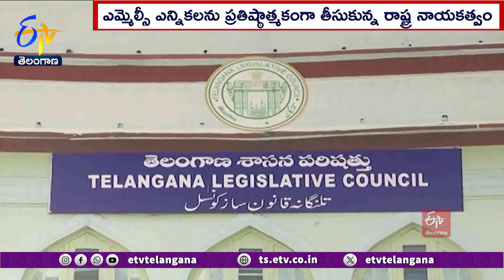BJP Preparing For Upcoming MLC Elections In State | జరగబోయే ఎమ్మెల్సీ ఎన్నికలపై కమలం పార్టీ కసరత్తు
రాష్ర్టంలో జరగబోయే MLC ఎన్నికలకు కమలం పార్టీ కసరత్తు ప్రారంభించింది. త్వరలో ఖాళీకానున్న రెండు ఉపాధ్యాయ, ఒక పట్టభద్రుల స్థానంపైన కన్నేసింది. ప్రస్తుతం శాసనమండలిలో BJPకి ఒక MLC ఉండగా.. ఈ మూడు స్థానాలను కైవసం చేసుకుని బలం పెంచుకోనేందుకు ప్రణాళిక రచిస్తోంది. దీంతో ఈ ఎన్నికలు నలుగురు MPలు, ఏడుగురు MLAలకు అగ్నిపరీక్షగా మారనున్నాయి. దీంతో ప్రతిష్ఠాత్మకంగా తీసుకున్న రాష్ట్ర నాయకత్వం.. పెద్దఎత్తున ఓటర్లను నమోదు చేయించాలని నిర్ణయించింది